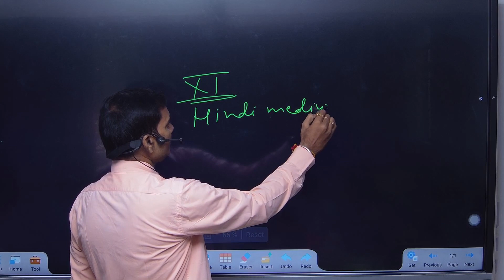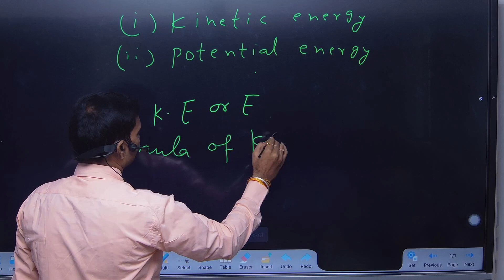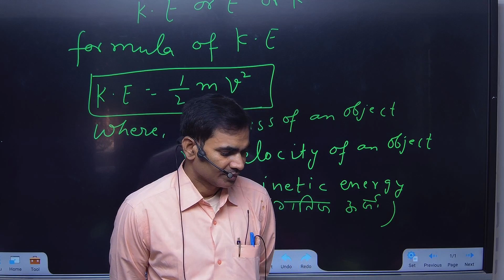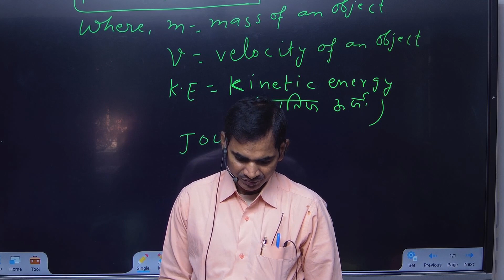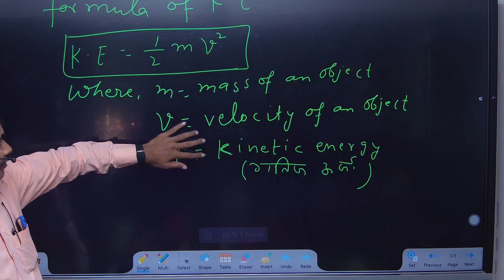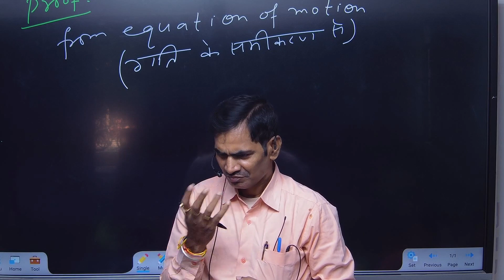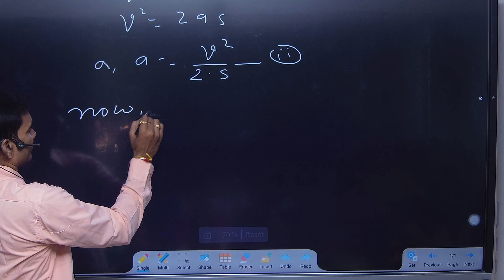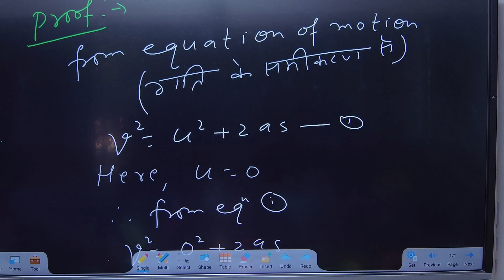Alternative Current | FLUENT PHYSICS